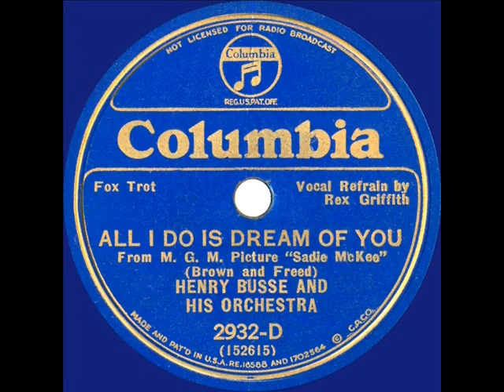1934 Henry Busse - All I Do Is Dream Of You (Rex Griffith, vocal)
From the Columbia session that produced the Busse band’s first recording of his “Hot Lips” theme (he did it again for Decca later in the year) came this peppy treatment of the major song hit from the Joan Crawford film “Sadie McKee.”

From 78rpm Columbia 2932-D - All I Do Is Dream Of You (Brown-Freed) by Henry Busse & his Orchestra, vocal by Rex Griffith, recorded in Chicago June 4, 1934 .